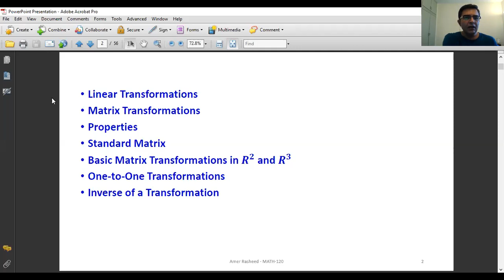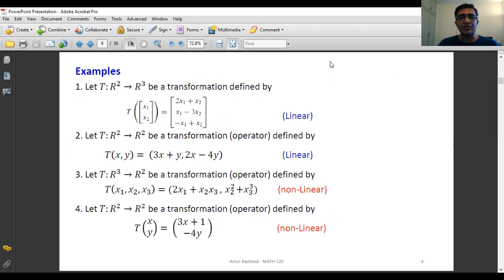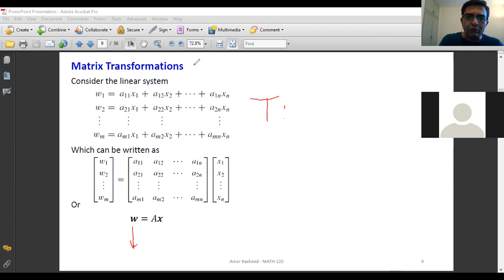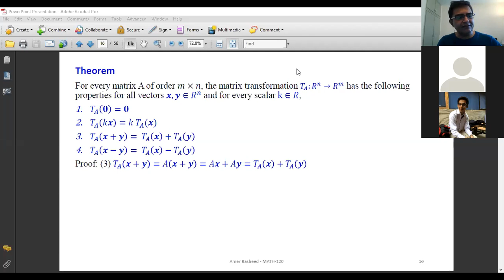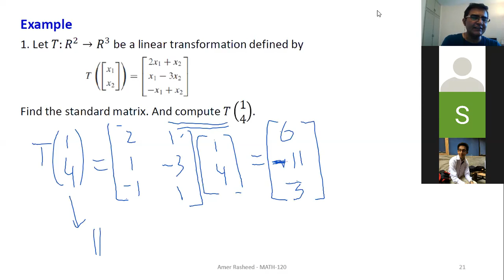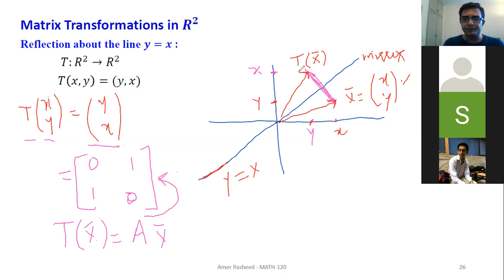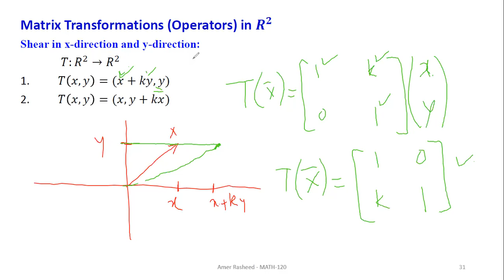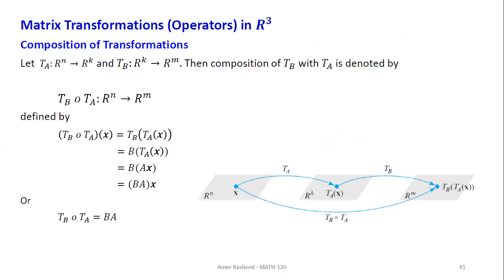MATH120_Online_Zoom_Lecture_14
Linear Transformations